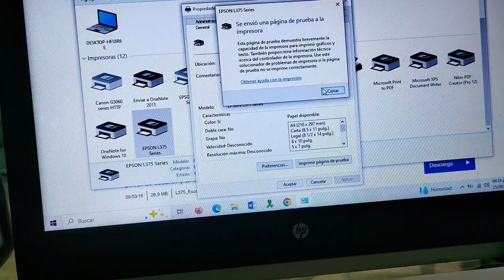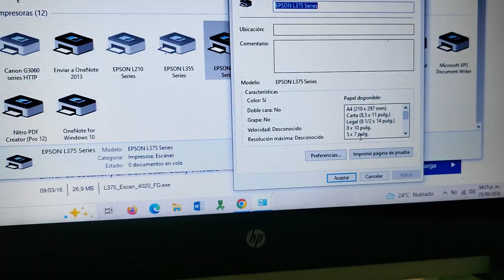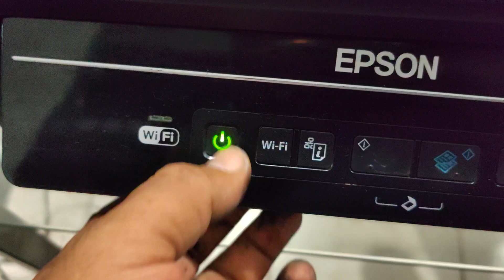code: 10 EPSON L375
En este video te muestro el error y la solucion, este error es comun se presente este error, espero te sirva. saludos!!!